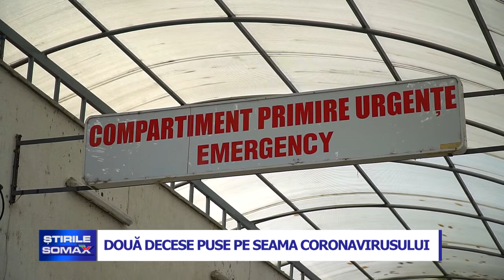DOUA DECESE PUSE PE SEAMA CORONAVIRUSULUI